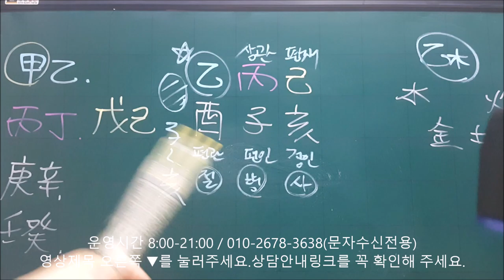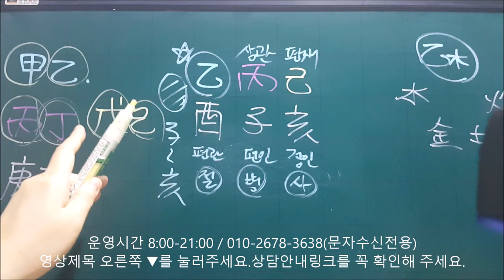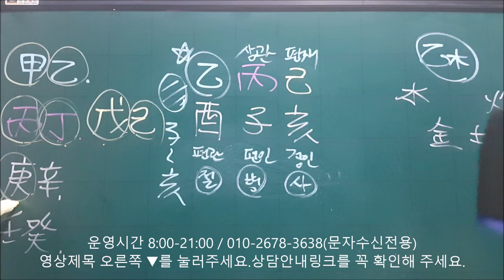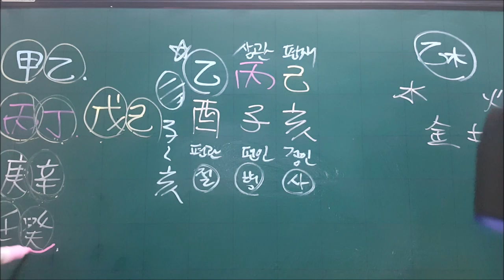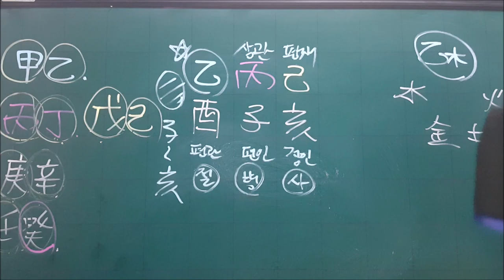│사주│오늘의 운세│2019년 12월14일 토요일 을유일(乙酉日)│일간(日干)별 운세│fortune